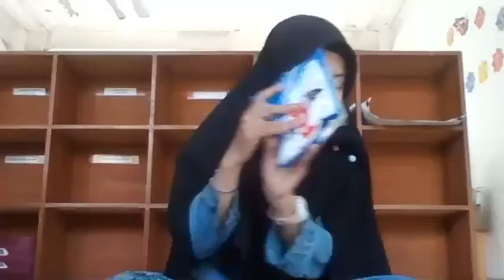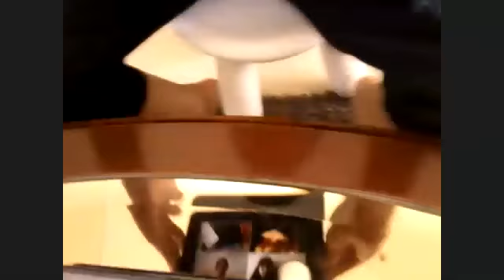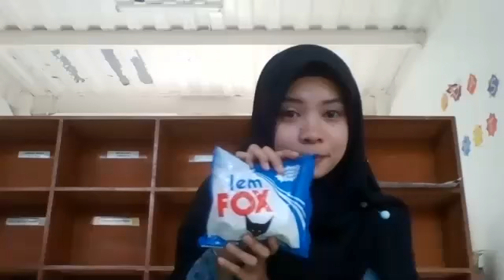Selasa, 21 Juli 2020 kelas 3 sentra seni